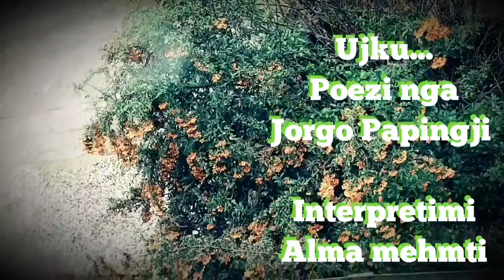Ujku... Poezi nga Jorgo Papingji... Interpreton Alma Mehmeti